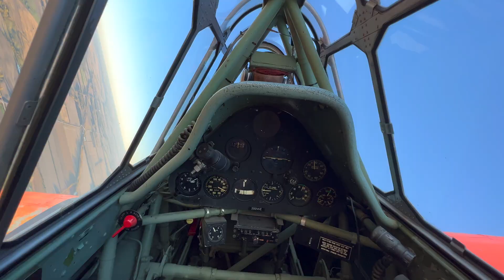Moving my airplane into my Garage - Lancair Build Part 3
After nearly 6 months of no progress on the Lancair, I decided to move it into my garage to try and chip away at it day by day.

Follow along as I take this abandoned Lancair 235 project from forgotten to flying! This kit has been sitting for 36 years in a garage. I purchased it in July of 2022 with the hopes of finally seeing it fly. Finding time to work on this is challenging but I would like to share the experience with you. Whether you have already flying Lancair and want to see the process to build one or are thinking of starting an experimental project on your own, this series should help shed some light on the trials and tribulations of building an aircraft by yourself.